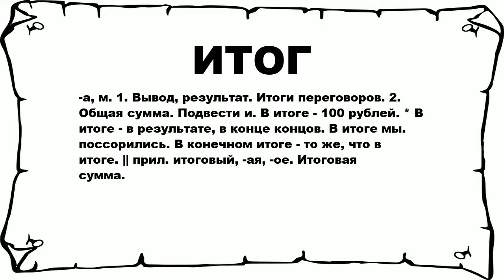ИТОГ - что это такое? значение и описание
Хочешь знать что значит ИТОГ? тогда слушай до конца.